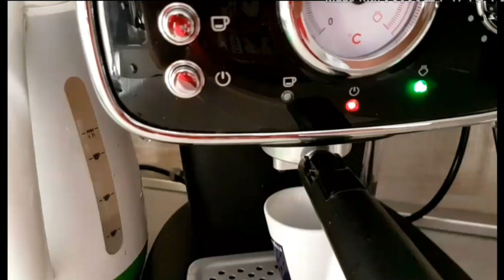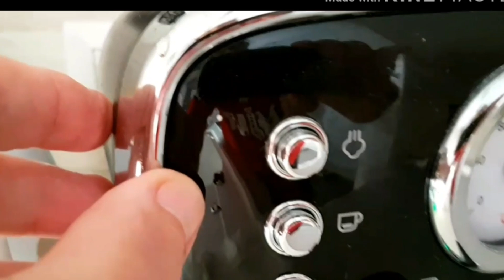9 августа 2020 г.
пробуждение без будильника это иногда так ХОРОШО, хотя привычка просыпаться рано уже выработалась